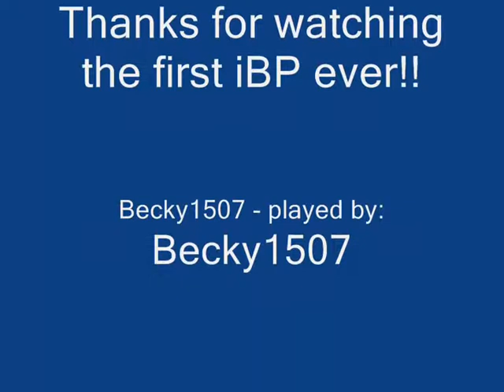iBP First Webshow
This is the first ever webshow of CPH! We call it iBP. Thanks for clicking the video and enjoy...